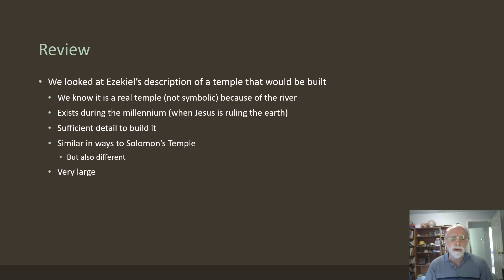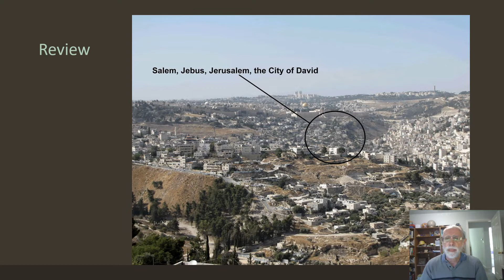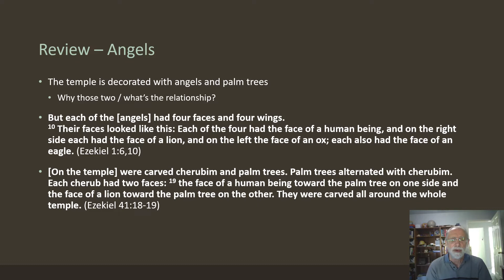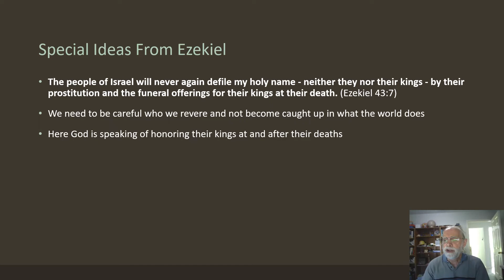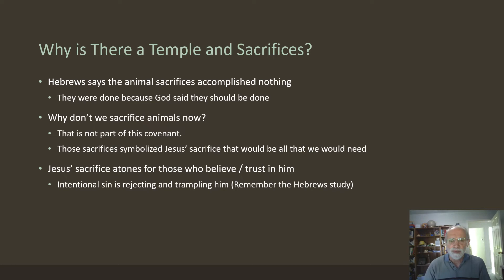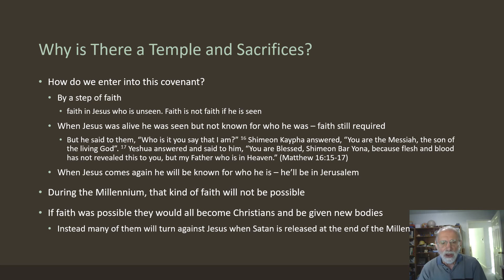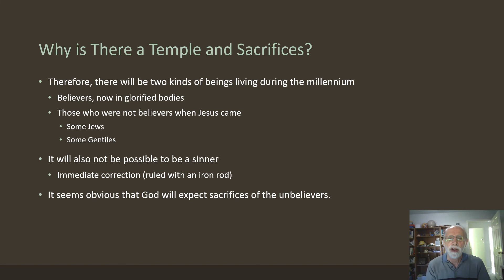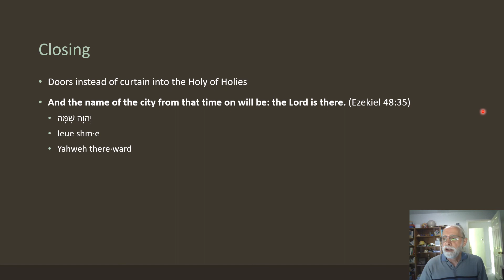Ezekiel's Temple (pt2)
Ezekiel spent 9 chapters detailing the dimensions and operations of a future temple. In this last part we look at details we missed in the videos last week. Then we learn from some things God said to Ezekiel about offences in the first temple. The we tackle the question - why is there a temple during the millennium when Jesus is ruling Earth.